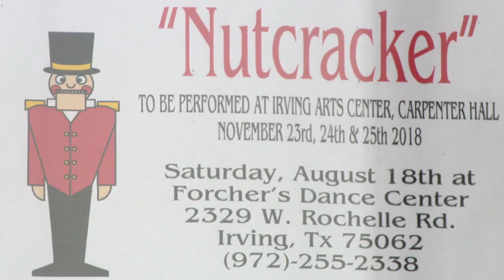Arts Revue: Nutcracker Auditions 2018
This week the Arts Review segment addresses the art of Dance. And not just any dance, I’m talking about The Nutcracker.  Auditions have been held for the Momentum Dance Company’s annual presentation of this beloved Christmas Classic.  I don’t know if the results have been released (I hope so for the sake of all of those dancers who REALLY NEED to know), but I do know that we can expect another beautiful and elegant show this Thanksgiving.  For more stories like this one, watch About Towne on ICTN.